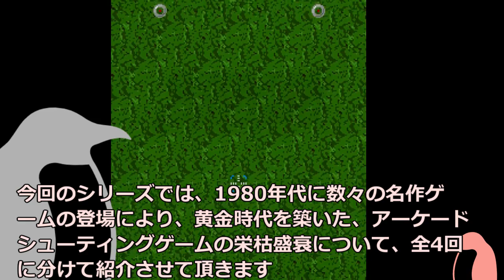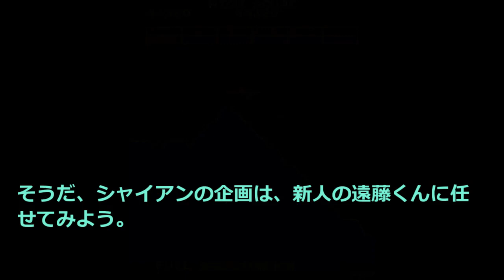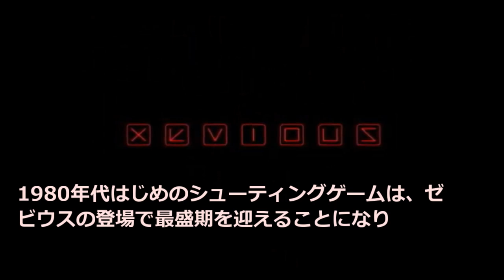ゼビウス誕生~1980年代のアーケード・シューティングゲームの歴史~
シューティングゲームの最盛期といえば、やっぱり1980年代のアーケードゲームであり、少し危険な香りのするゲームセンターの爆音の中、美しいグラフィックの、ゼビウスや、グラディウス、ダライアス、そして、R-TYPEなどの数々の名作に魅了されたゲームユーザーは少なくないだろう

そんな1980年代に黄金時代を築いた、アーケードシューティングゲームの栄枯盛衰について紹介させて頂きます